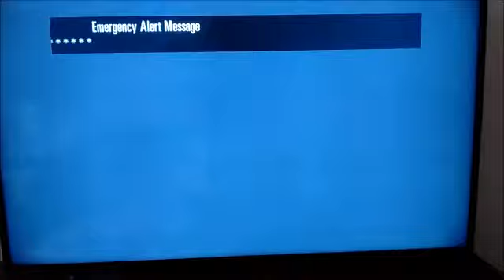July 28, 2016: Required Weekly Test (EAS #61)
7/28/2016 at 11:25 A.M. EDT. Well, it looks like I was proved wrong in regard to Blue Ridge’s new EAS alert format… in this video. Happened to catch this test with the current system (Crawls via Passport Guides), and another test with the new system due to their “All Digital” upgrades last summer. Interestingly enough, the two tests were ON THE SAME DAY. One being a system-wide test, and another from the Ephrata system as part of the aforementioned upgrades.